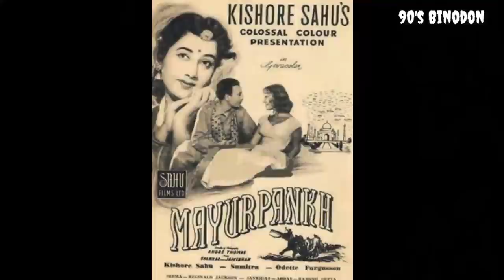অনেক কষ্ট করে অভিনয় জগতে এসেছিলেন অভিনেত্রী সুমিত্রা দেবী | Bengali actress Sumitra Devi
Voice - Own